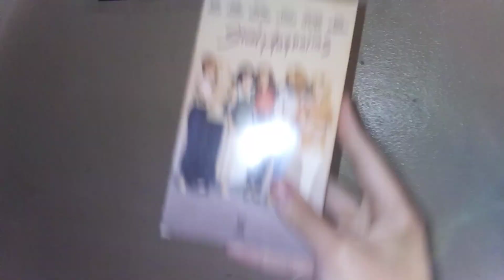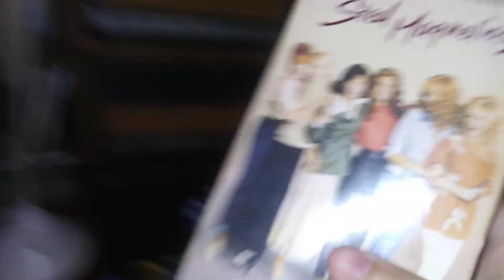Opening to Steel Magnolias 1999/2000 VHS